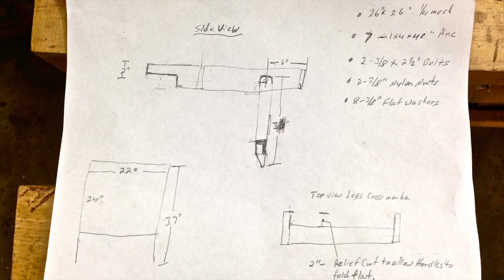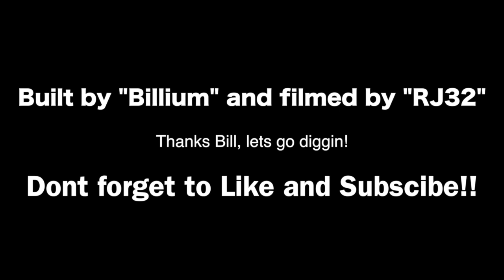How to build a shaker box for sifting relics and artifacts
Here is a quick and easy video showing you how to build a portable shaker box for sifting out old relics and artifacts. This is shaker box is small enough to take almost anywhere, and is great for prospecting, coin hunting, tokens, marbles, buttons, bottles, arrowheads, and any other treasure you can think of.  Special thanks to Nuggetnoggin for his great sifter build video, it gave us some great ideas!

Remember, check your local laws and always get permission.  Have fun and go dig up some treasure!